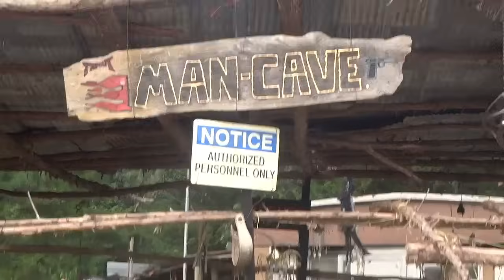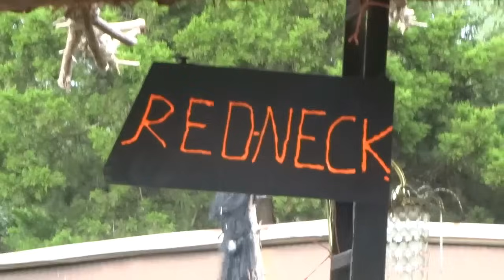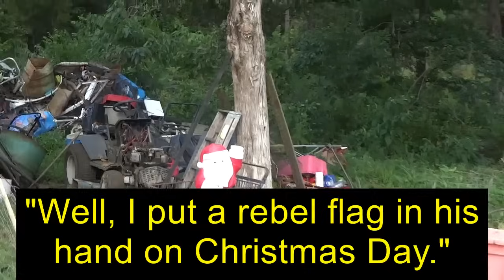Interview with an Arkansas "Redneck"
***See updates about Bill in the comments***

On my journey through the Southern US summer 2016, my first interview was with good 'ole boy Bill Jones. He shared about his life, his outlook on the world, and why he flies the Confederate flag.

SUPPORT:
-Be a part of our channel's mission by becoming a supporting member